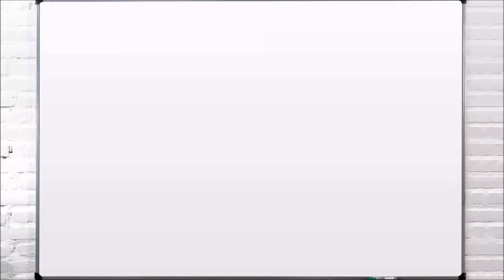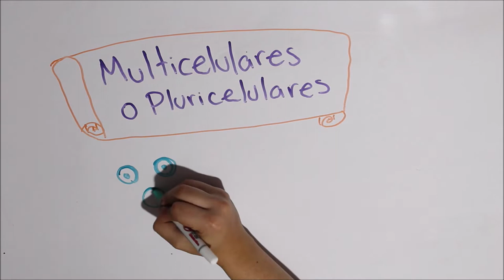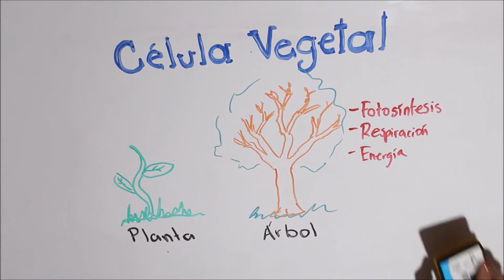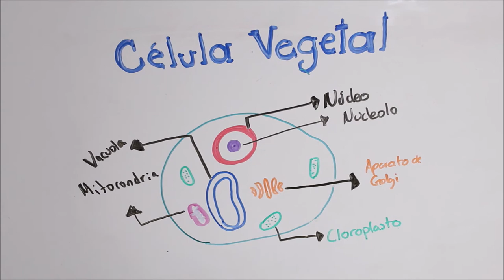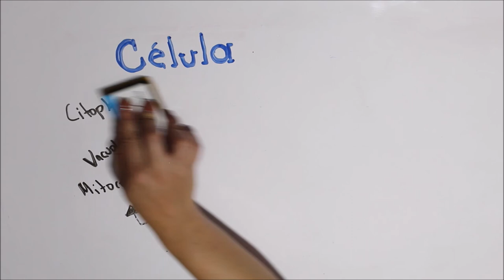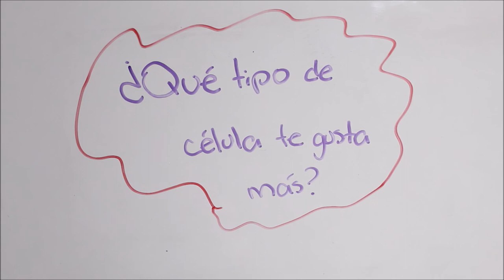Célula. Vegetal y animal (explicación sencilla)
La célula es la unidad anatómica fundamental de todos los organismos vivos. ¿La conoces?

ILUSTRADORA: @hey_suss